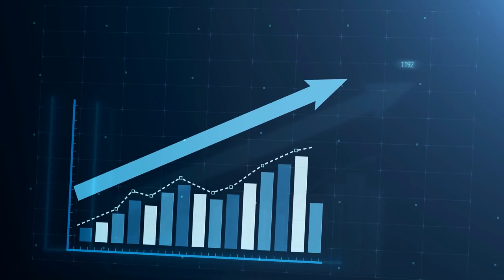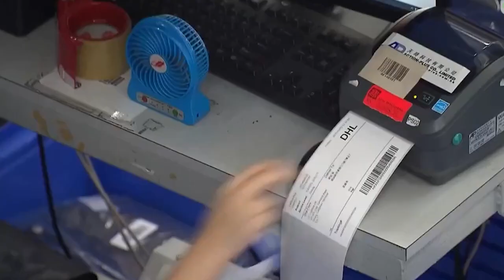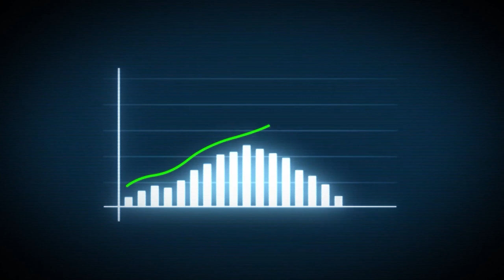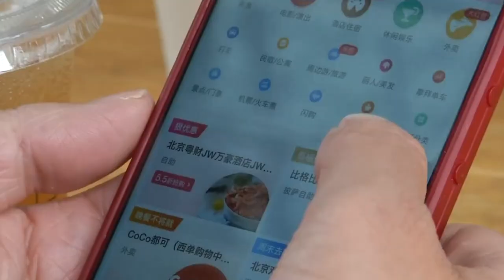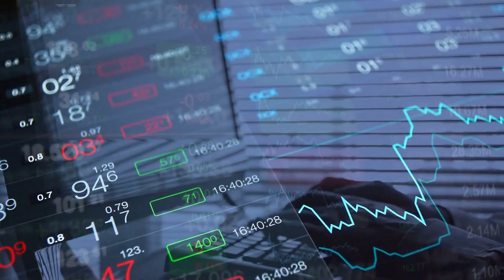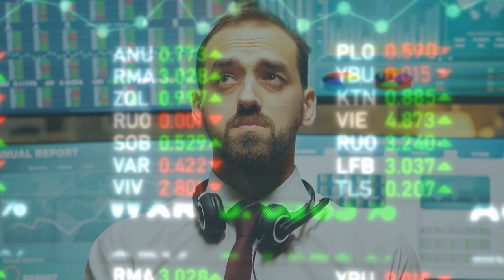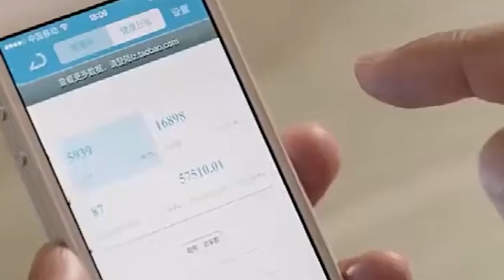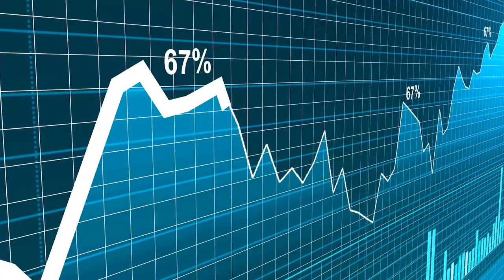Top 10 Hong Kong Stocks in 2023 by CAGR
Hong Kong Stock Market includes Chinese stocks that are dual listed in some cases.

The compound annual growth rate (CAGR) isn’t exactly a true return rate, but rather a representational value often expressed as a percentage. It is essentially a value that describes the rate at which an investment would have grown if it had grown at the same rate every year and the profits were reinvested at the end of each year.

The websites accessed to collate this information and the various timing differentials may cause different results from your own research. Research and collation of data and information is by a third party and their analysis may not match your own. The information in this video is for entertainment only.